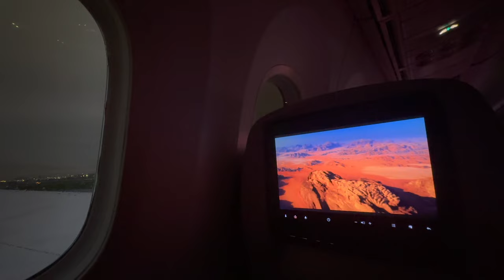ALULAH, SAUDI ARABIA BIRTHDAY VLOG | Girls Trip, Horse Riding, Maraya Concert etc. | 🤍 MANNYDRAGYN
Hiii friends!

New vlog of My 24th Birthday vlog in `Saudi Arabia with my girls! This trip was so special!
All my outfit details etc are all tagged and linked on my Instagram @MANNYDRAGYN 🤍

xx